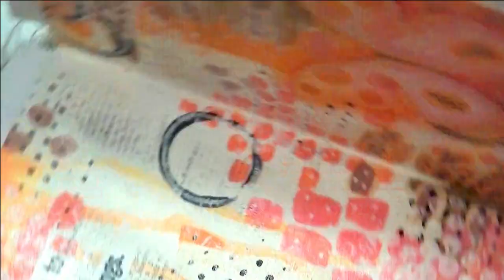Only Two Paint Colors, + Black and White | Mixed Media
Mixing two colors, plus black and white to create many colors for my art journal page.

♥ White Table Mat

♥ Text Reflections Stamps

♥ Gloss Mod Podge